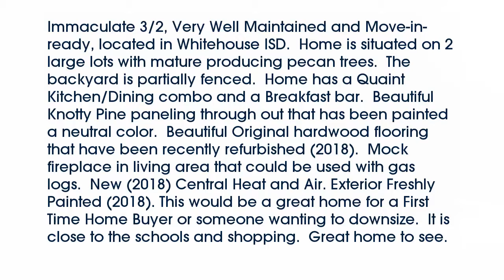Real estate for sale in Whitehouse Texas - MLS# 10091047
1101 E Main Street
Whitehouse Texas 75791
MLS# 10091047

1101 E Main Street
Whitehouse Texas 75791
MLS# 10091047

Immaculate 3/2 Very Well Maintained and Move-in-ready located in Whitehouse ISD.  Home is situated on 2 large lots with mature producing pecan trees.  The backyard is partially fenced.  Home has a Quaint Kitchen/Dining combo and a Breakfast bar.  Beautiful Knotty Pine paneling through out that has been painted a neutral color.  Beautiful Original hardwood flooring that have been recently refurbished (2018).  Mock fireplace in living area that could be used with gas logs.  New (2018) Central Heat and Air. Exterior Freshly Painted (2018). This would be a great home for a First Time Home Buyer or someone wanting to downsize.  It is close to the schools and shopping.  Great home to see.